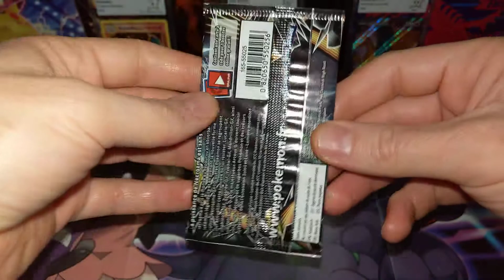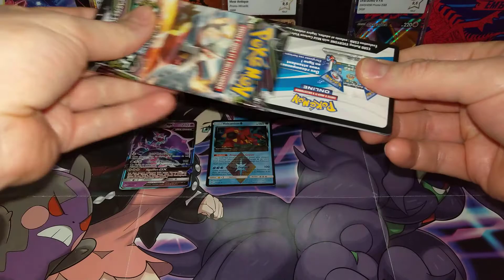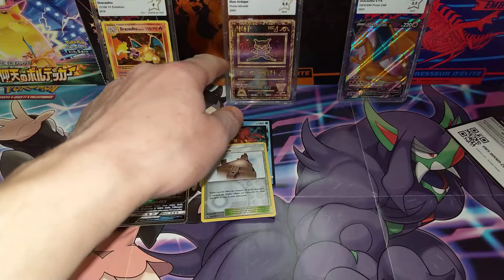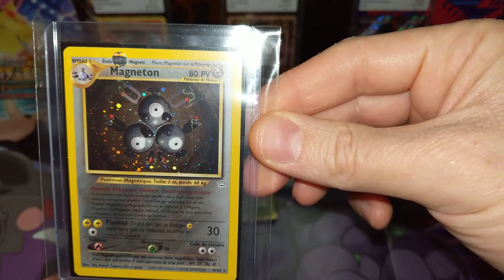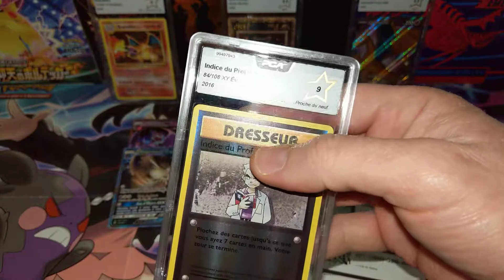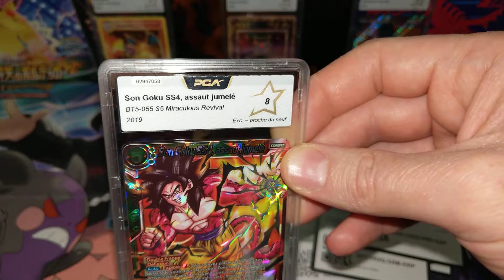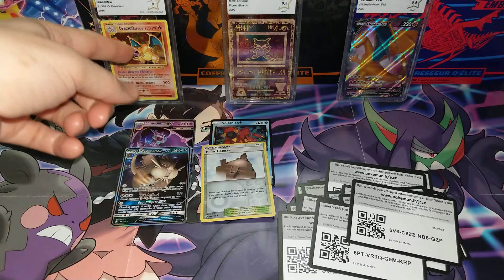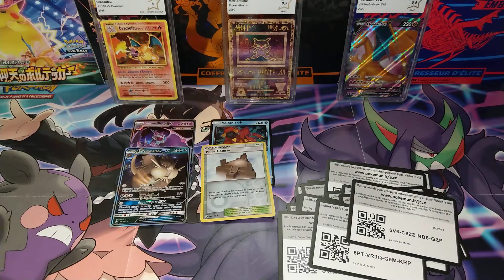Ultras et codes JCC online à gogo😆 mes nouvelles acquisitions Wizards WOTC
Salut tout le monde, on se retrouve pour une petite ouverture très sympathique et une présentation de mes nouvelles acquisitions Wizard. J'espère que cette vidéo vous plaira n'hésitez pas à commenter, partager et liker😍
Si vous êtes intéressé par des displays Tag Team GX japonais ou des boosters n'hésitez pas à m'envoyer un mail📨